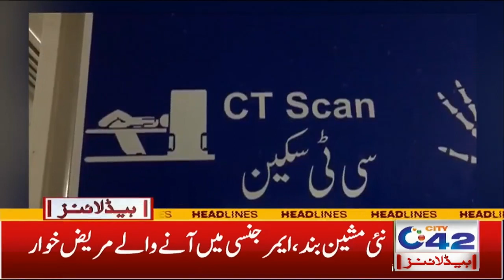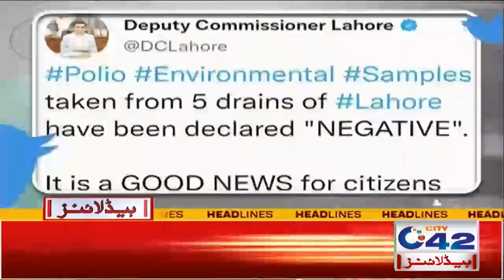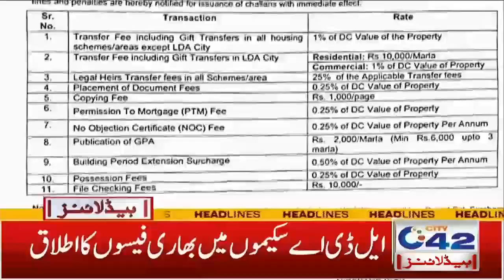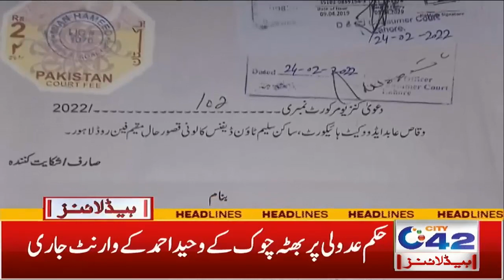4am News Headlines | 21 Oct 2022 | City 42